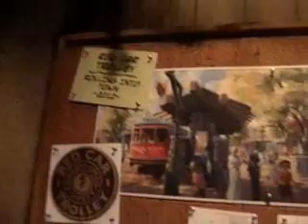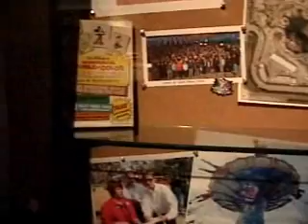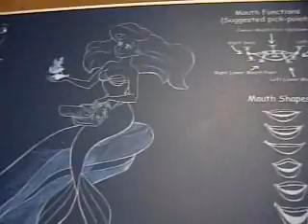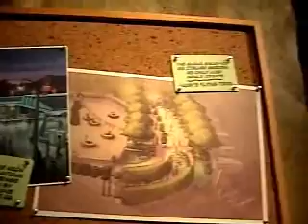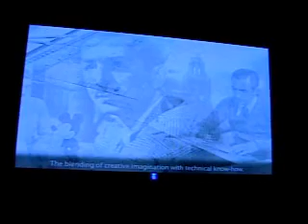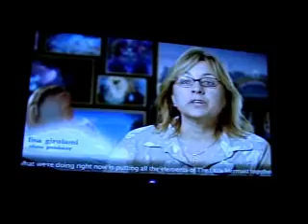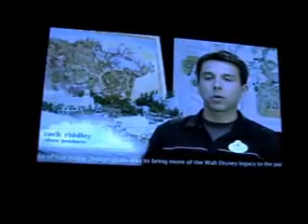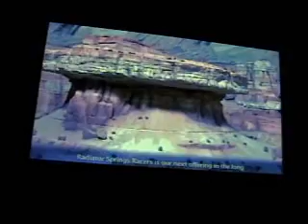Blue Sky Cellar 3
Once again, another update of Blue Sky Cellar.

Here are the new attractions are coming soon:

The Little Mermaid: Ariel's Undersea Adventure-2011

Buena Vista Street-2012

and

Cars Land-2012